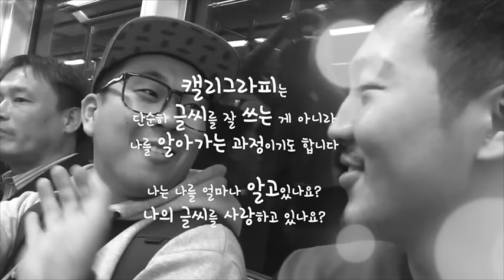한성욱캘리 작가에게 캘리그라피란?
캘리로 노래하는 한성욱작가님에게
"캘리그라피"는 무엇인가요?

요즘 핫한 한성욱캘리에게 물었습니다.

짧지만 어떤 마음으로 캘리를 해야하는지 돌아보게 됩니다.